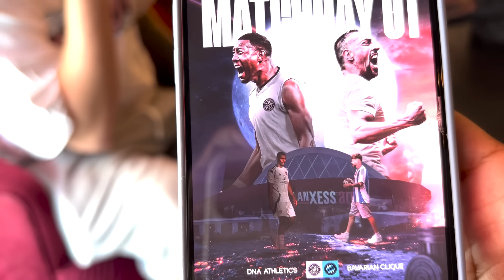DAVID ALABA LÄDT MICH EIN!😍 STADIONVLOG REAL MADRID ⚽🔥| NIKLAS WILSON